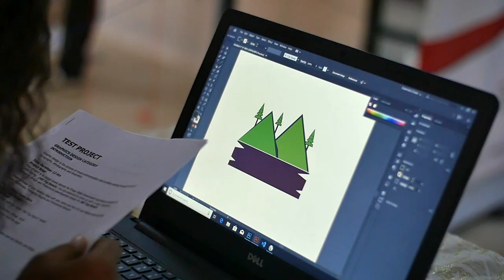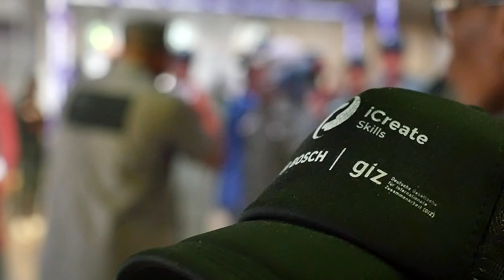ICREATE SKILL SOUTH EAST REGIONAL COMPETITION - ENUGU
In January 2019 iCreate launched a campaign to rebrand and promote skills excellence across the country through the iCreate Skills competition, an extraordinary and innovative event using multimedia technology and mainstream to promote skills excellence and upgrade the profile and recognition of skilled professionals.

The event was scheduled to hold across 3 regions in Nigeria. North, South East, and South West.

After a successful northern regional skills competition, which was held in Kaduna, iCreate hosted the southeast edition in Enugu at the Kobbs Civic Centre of Polo Park Mall, the event which held on the 19th -20th July showcased  50 competitors across 10 skills trade: Tiling, Carpentry, Plumbing, Tailoring, Makeup, Leatherworks, Art, Graphics design, Web design, Cooking. Competitors were required to execute a test project designed by the iCreate expert within 13 hours.
The 2day event was witnessed by hundreds of guest including government officials, students from technical colleges and employers of labor.